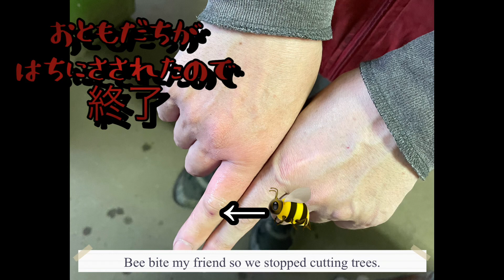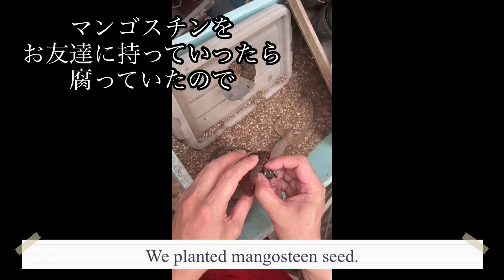Makita 充電式チェンソーMUC002GRDX で木を切ってみた。Use the Chainsaw for the first time in my life.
⭐️リアクション多め、中日ドラゴンズの試合に行きました！ドラゴンズ対巨人戦　4/16

⭐️ Trip to Osaka. Hafh で予約して 大阪の旅、ホテルインターゲート大阪梅田に泊まってみた。

⭐️ 1year on ice! Figure skating 1000 hours challenge. 【進歩】大人からフィギュアスケートを1年間やった結果。

⭐️ रेशम फिरिरि 15弦ミニハープのアンサンブル ネパール民謡Mini harp, guiter, keyboards ensemble Resham Firiri

フィギュアスケート1000時間チャレンジ中です。

Mohawk turns & semi circle. Figure skating 1000 hours challenge ~482 hours フィギュアスケート千時間チャレンジ

【Daily practice】Figure skating 1000 hours ~466.5 hours バックに苦戦。大人からはじめるフィギュアスケート1000時間チャレンジ

Figure skating 1000 hours challenge ~455hours スケートデートコーディネート⛸組んでみました。

Figure skating 1000 hours challenge. ~446 hours. Improving semi circle. バックアウトセミサークルが、やっとできそうです。